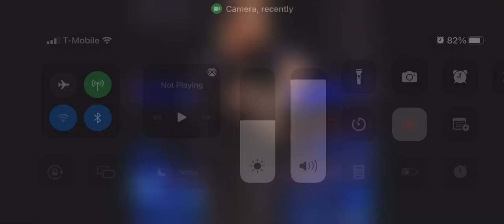September 13, 2022